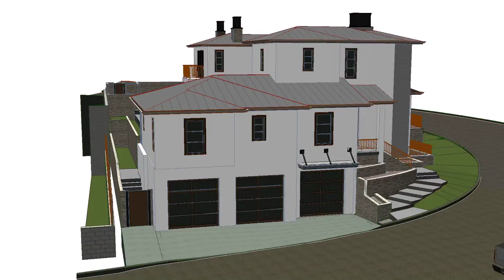3 WESTCOTT MOVIE